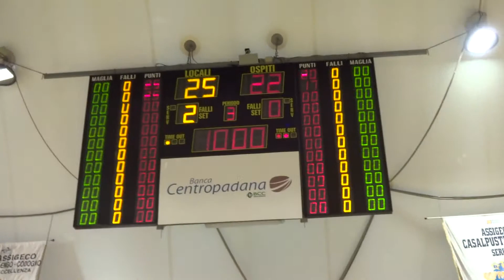CSI - UNDER 14 finale tra Volley Cappuccini e Junior Sant'Angelo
Finale Under 14, 2016-17, tra Volley Cappuccini e Junior Sant'Angelo. Il match point